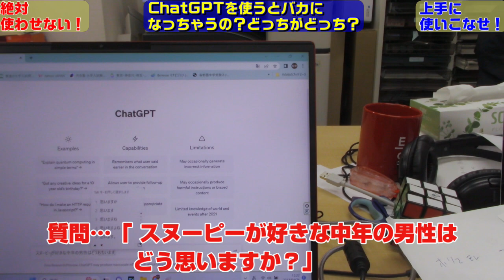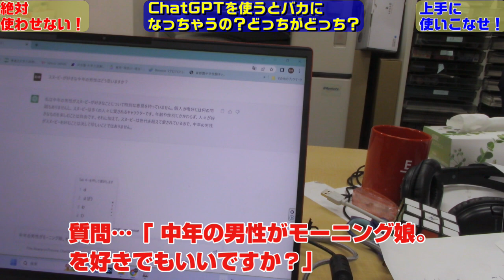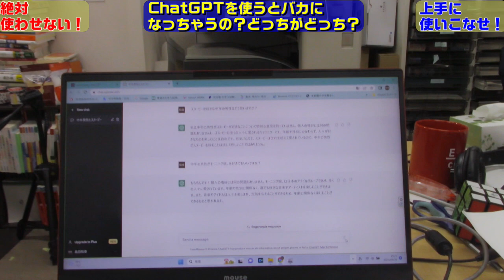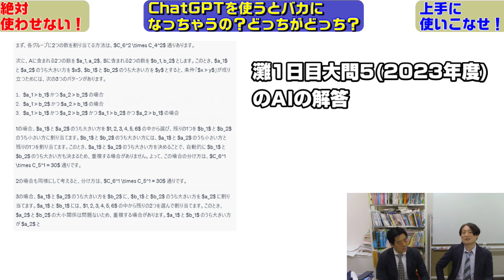ChatGPTを使うとバカになっちゃうの？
皆さんはChatGPTを使ったことあるでしょうか。
大学でもAIをどのように使うか、教育にどう活かしていくのか議論されたりもしています。
そんなChatGPTですが佐藤ママことお子さん4人を全員東大理Ⅲに合格させた教育評論家の佐藤亮子さんが「ChatGPTは12歳未満禁止にすべき」「タブレットは捨てて欲しい」と言われたことで議論が起こり、堀江貴文さんや茂木健一郎さんやひろゆきさんなどに反論されました。
今回はそんなChatGPTはどうなのか皆さんにも考えてもらえるよう動画を撮りました。